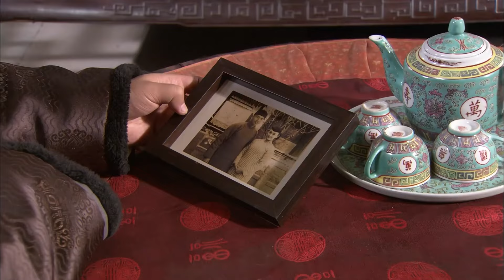THIẾT HUYẾT CHIẾN LANG - TẬP 44 │ Phim Kháng Nhật Siêu Hấp Dẫn 2024 │Phim Trung Quốc Thuyết Minh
Phim: Thiết Huyết Chiến Lang
Diễn viên: Vương Đình, Sử Quang Huy, Kiều Bằng Việt
Nội dung: Bộ phim lấy bối cảnh năm 1940, tại căn cứ địa kháng Nhật Bão Độc Cô, Lỗ Nam. Võ Trung Nghĩa, tiểu đoàn trưởng tiểu đoàn độc lập, được giao nhiệm vụ thành lập đội công binh với mật danh "Chiến Lang". Để bảo vệ căn cứ địa mới, họ đã triển khai cuộc chiến đấu đầy trí tuệ và lòng dũng cảm với quân đội Nhật Bản.